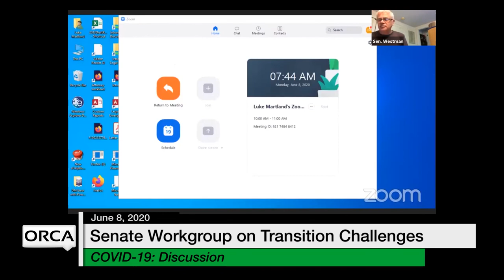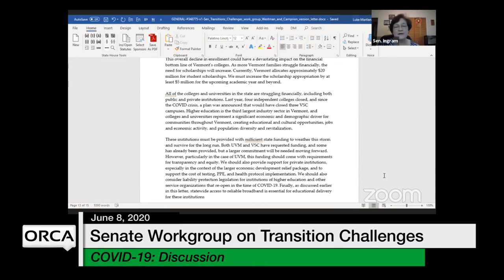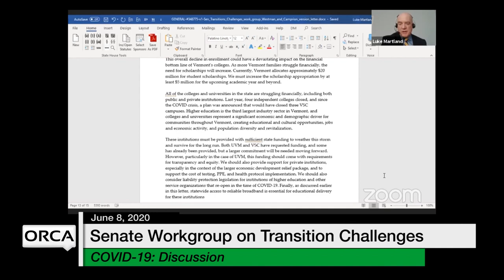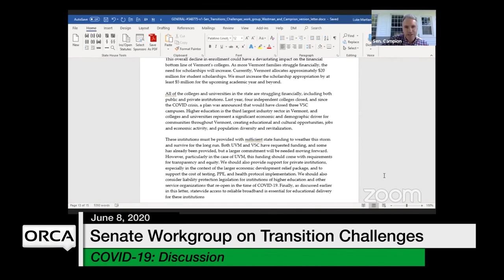Vermont State House - COVID-19 Response: Discussion 6/8/2020